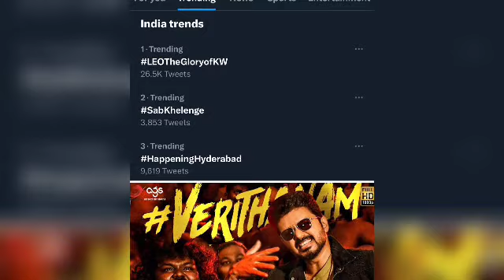LEO Official GVM Update | Thalapathy Vijay | Lokesh Kanagaraj | 7 Screen Studio | Anirudh